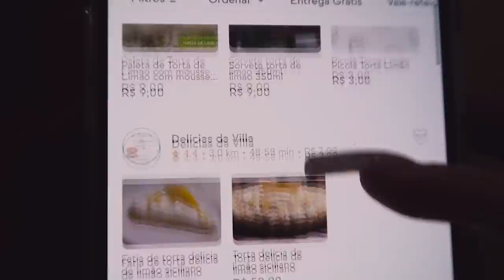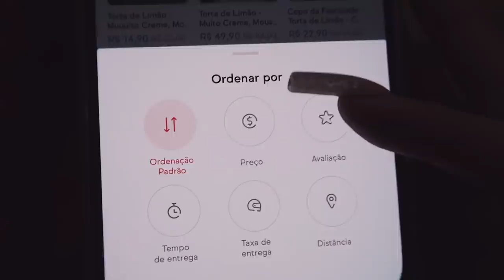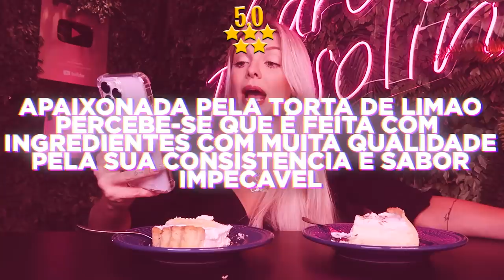COMPAREI A TORTA DE LIMÃO DE PIOR E MELHOR AVALIAÇÃO DO APLICATIVO!!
Hoje, comparei a torta de limão avaliada com a melhor e pior avaliação do aplicativo.